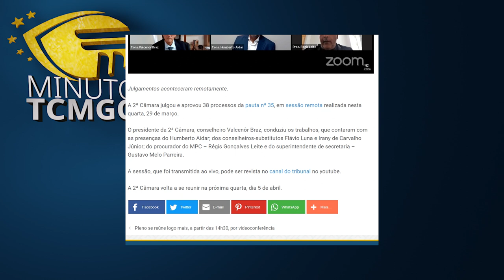Minuto TCMGO - Segunda Câmara (29/03/23)